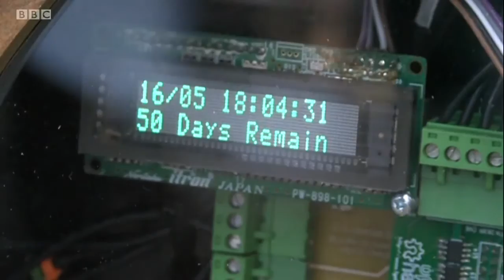Grand Départ Mechanical Theatre on BBC Look North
My 21 seconds of fame on regional news. Electronics designed by myself.
I also did a 10 minute radio interview on BBC Radio Leeds.